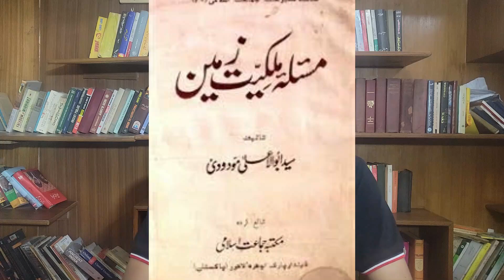Jamaat-e-Islami Dharna:Why Jamaat-e-Islami's Protests are "Dangerous"?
Dangers of Jamaat-e-Islami's Protests: An In-depth Analysis
In this episode of "Rethink with Umar Javaid," we delve into the complexities and dangers surrounding Jamaat-e-Islami's current protests against inflation. This V-log provides a critical analysis of the party's historical and ongoing role as a tool of the establishment since 1977.
We explore the political journey of Jamaat-e-Islami, beginning with its founding father, Maulana Maududi, and the political maneuvers of Mian Tufail. We'll also examine their support for General Zia-ul-Haq, Qazi Hussain Ahmed's role in the Afghan wars, the party's celebrations with General Pervez Musharraf, and the controversial leadership of Syed Munawar Hassan, Siraj-ul-Haq, and the current Amir, Hafiz Naeem.
Through this in-depth analysis, we uncover why Jamaat-e-Islami's sit-ins are seen as particularly dangerous and how their historical alliances and political strategies continue to influence their actions today.